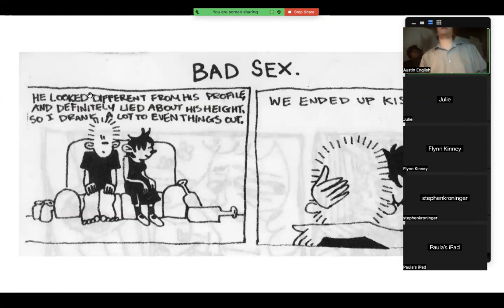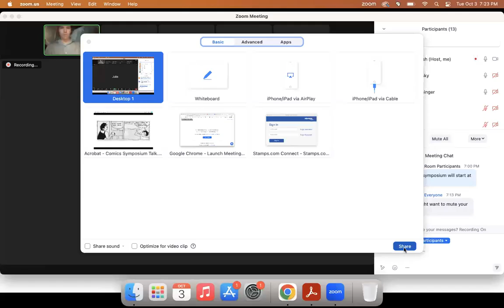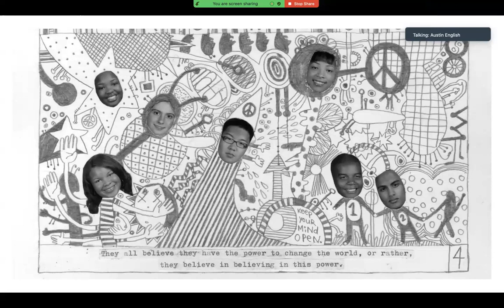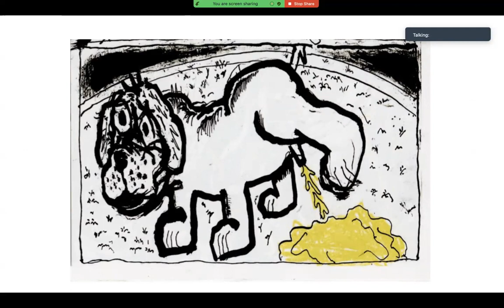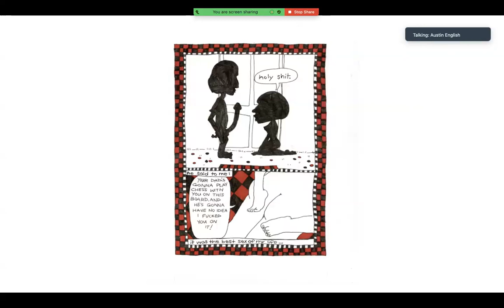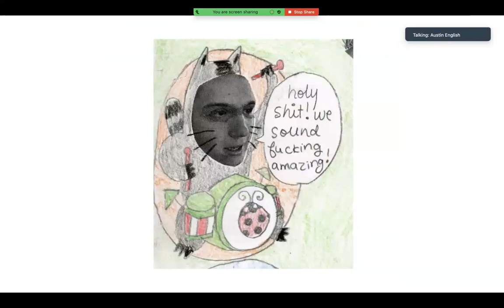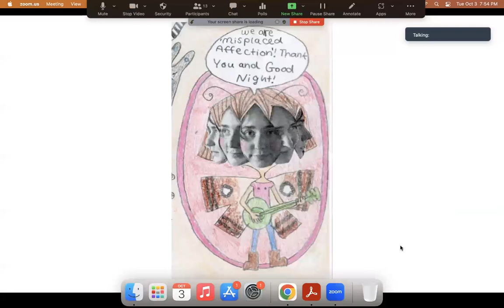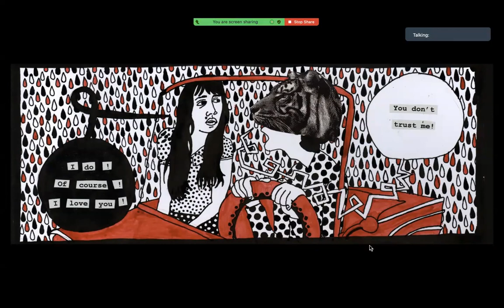Juliette Collet, October 3rd, 2023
The 369th meeting of the NY Comics & Picture-story Symposium, Tuesday, Oct. 3, 2023 at 7pm ET. LIVE and IN-PERSON AT UNNAMEABLE BOOKS, 615 Vanderbilt Ave, Brooklyn, NY 11238.

Juliette Collet: I don’t know anything

Comics Readings, Puppet Shows, Music, and Costume Changes from Juliette Collet and Special Guests.

Juliette Collet is a young son of a gun with an appetite for magic and truth.